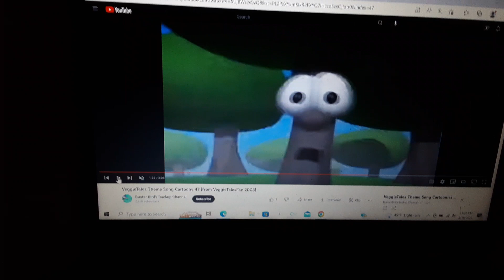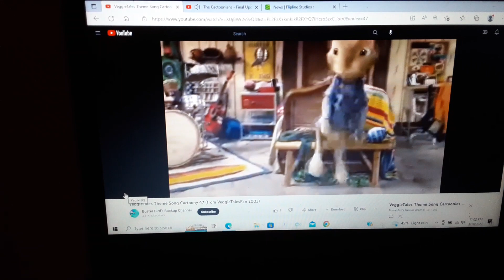TBS and WW Disney and Pixar Adventures Series Intro #47 Remake/Revival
Taken from The Banana Splits Adventures of The Emperor's New Groove.